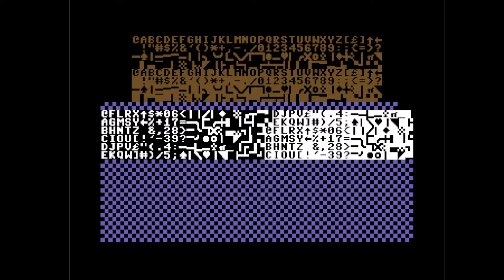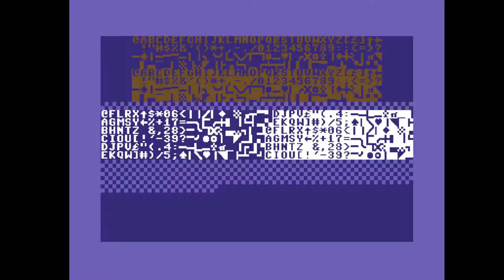C64 Demo : Plasma by Orbs 1991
Airwolf/F4CG